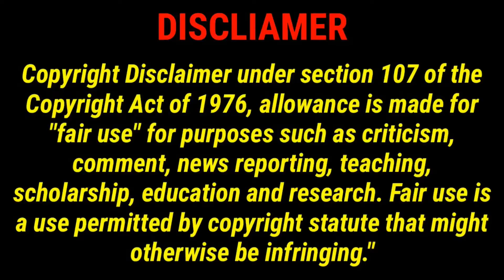The gopro mount of youtubers ! | AirsoftAL Reviews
Today we take a look at a gopro mount that is used by such big names in the community such as @AirsoftAlfonse and see if its worth the money, or if you should look else where.